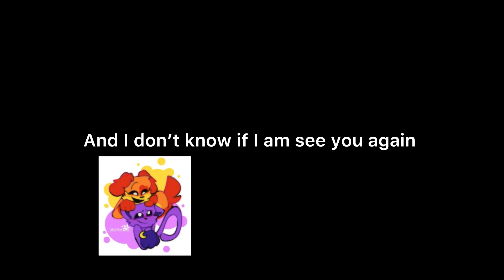Smiling critters (lalalalalaokokok meme